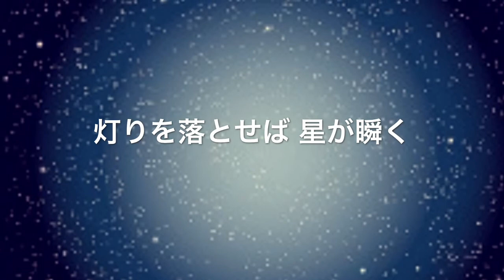【Collaboration Original】Sweet Lolita 桃乃花×天志士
◆「Sweet  Lolita」桃乃花が歌っています。
song by momonohana

【桃天オリジナル】第１４弾です。

今回から音声編集も私がします。

今までの桃天も大きなコラボ以外は

私が録音してきましたが、どうも音質やバランスが悪く・・・

それもまぁ、オケ流して歌ってるだけだったので当たり前ですが＾＾；

少し前から音声編集もちゃんとやろうと

始めたので、今回からは私がデータでいろいろしましたｗ

まだまだ勉強段階なので、聴いてる方の意見も参考になります。

ぜひぜひ、感想よろしくお願いします。

さて、今回の曲・・・

作詞・作曲・伴奏は、天さんです。

歌うにあたって、

天さんには最初「麻倉未稀さんのような声でｗ」と

言われましたｗ

で、一応それなり（というかタカラヅカ声っぽい）のを

デモで送ってみましたが、

どうも歌う側の私に不満が＾＾；

私は歌う時に、歌詞を重視して歌うので

曲調はかっこいいから麻倉未稀さんでもいいかな～て

思ったけど、歌詞に「ママ」とかｗｗ

少女目線の歌詞やからなぁ・・・

ちょっとやっぱり少女っぽい声で（オバチャンですがｗｗ）

歌ってみたいかな、と思って、

天さんに了承を得ましたｗ

そして、動画には私の実娘の夢眠音子に登場してもらい、

雰囲気を高めてもらいましたｗ

私が登場するより全然いいｗｗ

オバチャンがロリータコスプレしたらブーイングの嵐やしｗｗｗ

今回は、ギターソロ部分に、ジミーちゃんを迎えましたｗ

明後日２３日がジミーちゃんの４６歳の誕生日ですｗ

ってことで４５歳最後のコラボとなりますｗｗ

素敵なギターを入れてくれてありがとう！！

音声編集は、繰り返し繰り返しあちこちいじったので

もはやシンプルではないです。

自分の声質を変えるのに、エフェクト１つだけでは・・・と

歌声を３重にして、それぞれに違うエフェクトかけて

声を作ったりｗ

実は、どのエフェクトでどの効果が出るのかは

さほどわかってませんｗｗｗ

全部感覚ですｗ

あ、もうちょっとこうしよ～とか

ここの数値上げたらどないなるねんｗとか

そんな感じでｗ

なので、編集中はほぼ「一つ前に戻る」ボタンを押しまくってますｗｗ

試しては、やめ、試しては、やめ、ですｗ

結構あちこちにこだわりを持って作った音源ですｗ

なので、普通に聴いてくれる方は何も感じないかもですが

私のこの苦労をわかってもらえる通な方がいれば嬉しく思いますｗｗ

★今回の原曲

a heavy punishment【original】天志士風味

★娘のチャンネル

夢眠音子

★ジミーちゃんのチャンネル

ジミーペイ太

★ジミーちゃんの私への誕生日お祝いコメントの中で
ジミーちゃん本人の誕生日を告知しています！

※ジミーちゃんの誕生日は１１月２３日です！！間近！！

お友達のみんな、お祝いしよう～！！！